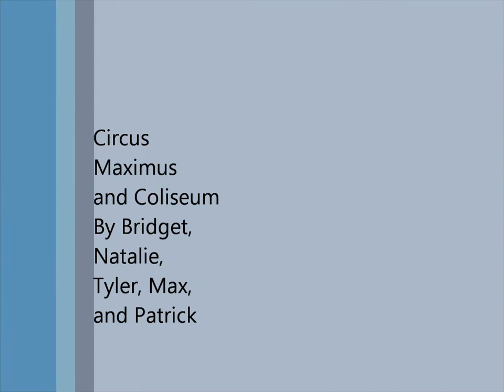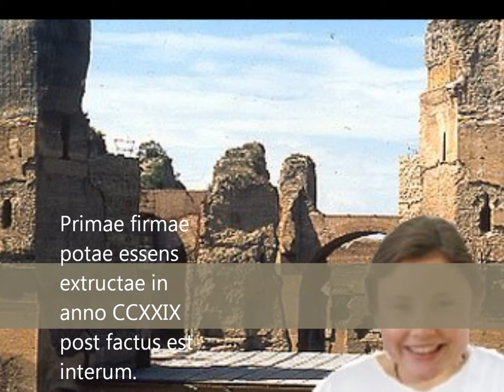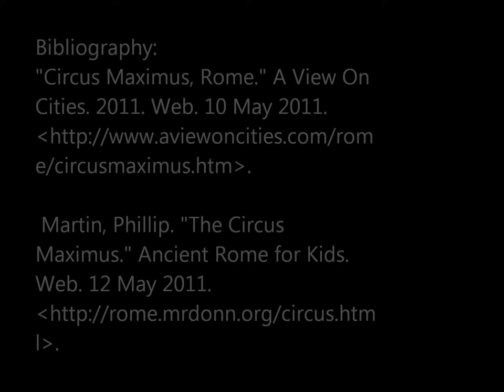latin 2 project movie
Latin